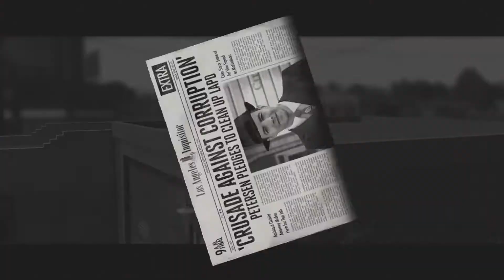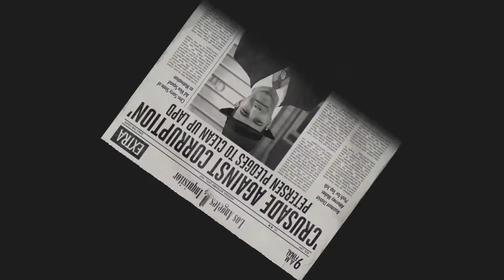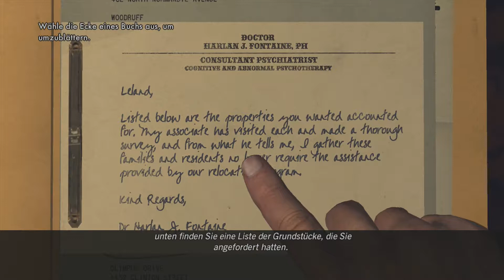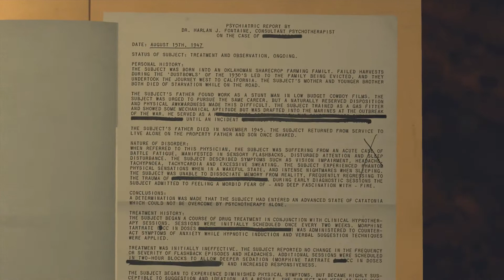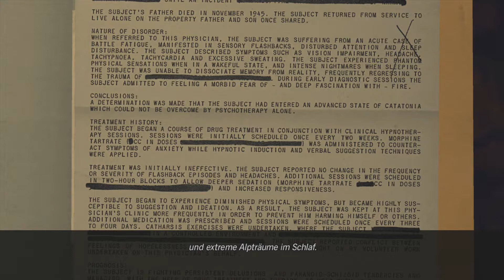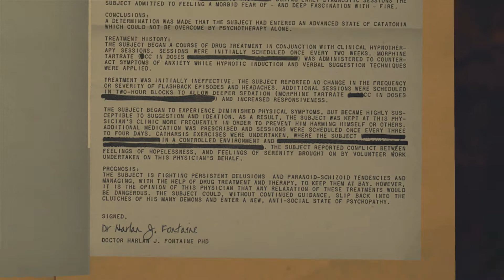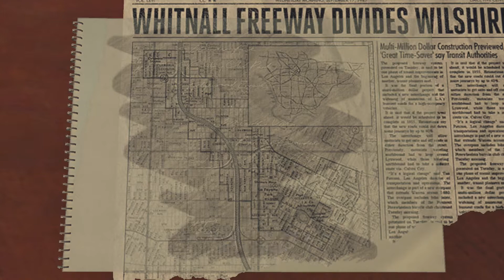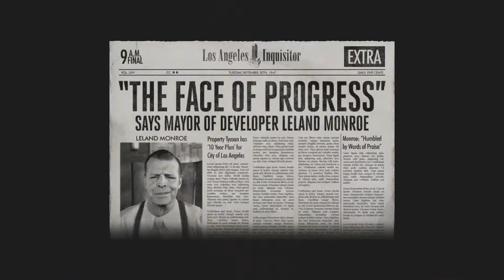Let's Play L.A. NOIRE - [GERMAN][HD+] - #62 - Tod mit Konsequenzen